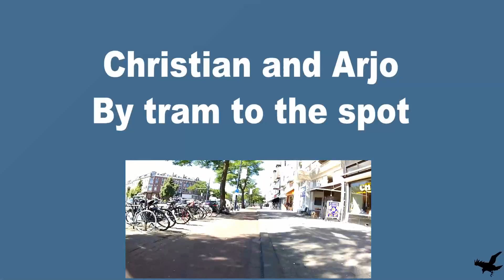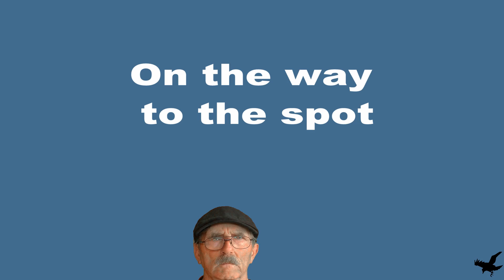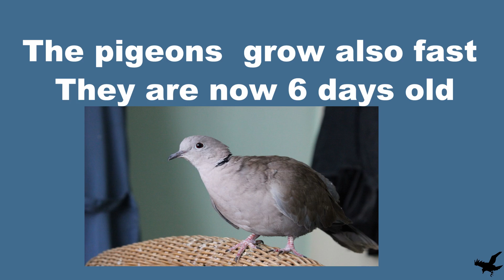Magnet fishing 96 (magneetvissen) Rotterdam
Magnet fishing with the  Powerpull 300 and the grapnel

My camcorder is the JVC Everio

free music